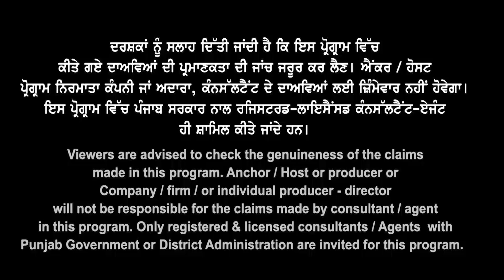Australia GTE Clearance Means Visa Confirmed | Must Listen | Australia Study Visa Update 23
Australia GTE Clearance Means Visa Confirmed
Must Listen | Australia Study Visa Update 23